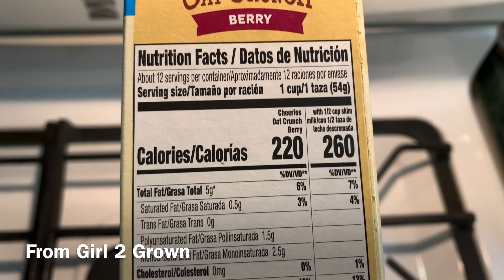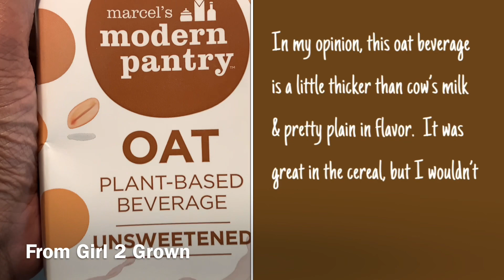Cheerios Oat Crunch Berry | Marcel’s Modern Pantry Oat Beverage | Review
I found these Cheerios at Dollar Tree and decided to try them with an Oat Beverage! Here are my thoughts…

Purchase your copy of This Journey Is A Giant! Who’s Ready To Slay? It’s available at the following links: